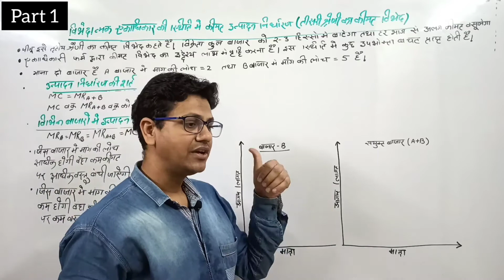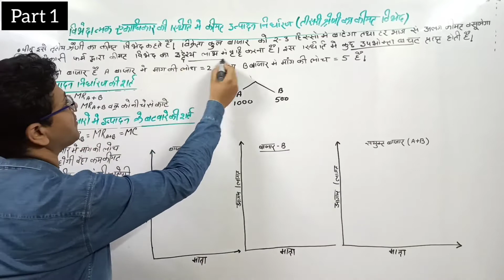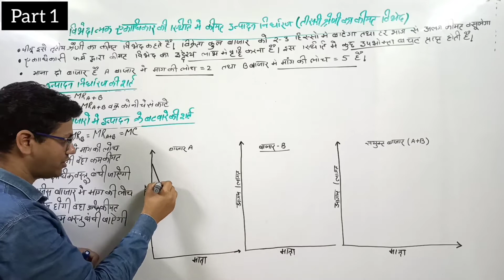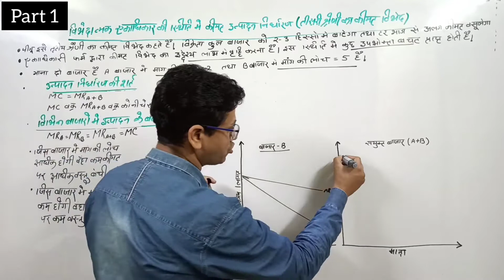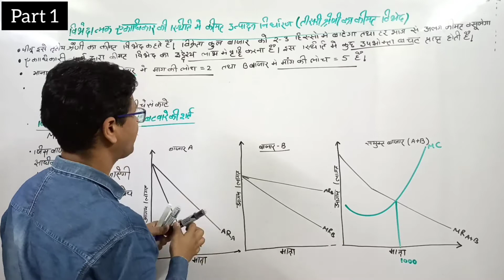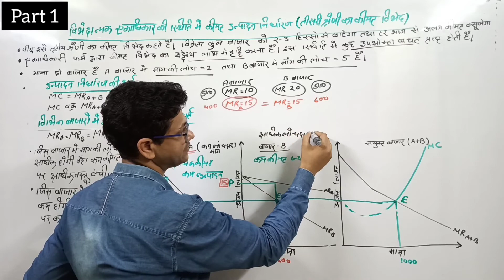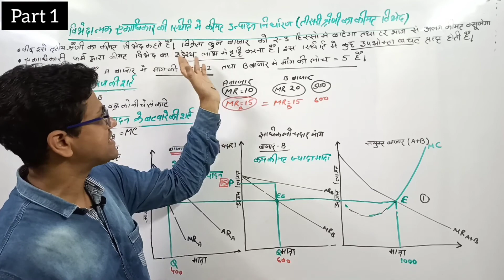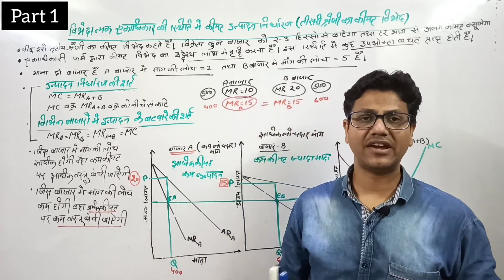तीसरी श्रेणी का कीमत विभेद , third degree price discrimination, determination of price and output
Our channel for commerce students

Price discrimination is a selling strategy that charges customers different prices for the same product or service based on what the seller thinks they can get the customer to agree to. In pure price discrimination, the seller charges each customer the maximum price they will pay. In more common forms of price discrimination, the seller places customers in groups based on certain attributes and charges each group a different price.

With price discrimination, a seller charges customers a different fee for the same product or service.
With first-degree discrimination, the company charges the maximum possible price for each unit consumed.
Second-degree discrimination involves discounts for products or services bought in bulk, while third-degree discrimination reflects different prices for different consumer groups.

Price Discrimination

Understanding Price Discrimination
Price discrimination is practiced based on the seller's belief that customers in certain groups can be asked to pay more or less based on certain demographics or on how they value the product or service in question.

Types of Price Discrimination
There are three types of price discrimination: first-degree or perfect price discrimination, second-degree, and third-degree. These degrees of price discrimination are also known as personalized pricing (1st-degree pricing), product versioning or menu pricing (2nd-degree pricing), and group pricing (3rd-degree pricing).

First-degree Price Discrimination
First-degree discrimination, or perfect price discrimination, occurs when a business charges the maximum possible price for each unit consumed. Because prices vary among units, the firm captures all available consumer surplus for itself, or the economic surplus. Many industries involving client services practice first-degree price discrimination, where a company charges a different price for every good or service sold.

Second-degree Price Discrimination
Second-degree price discrimination occurs when a company charges a different price for different quantities consumed, such as quantity discounts on bulk purchases.

Third-degree Price Discrimination
Third-degree price discrimination occurs when a company charges a different price to different consumer groups. For example, a theater may divide moviegoers into seniors, adults, and children, each paying a different price when seeing the same movie. This discrimination is the most common.

Examples of Price Discrimination
Many industries, such as the airline industry, the arts and entertainment industry, and the pharmaceutical industry, use price discrimination strategies. Examples of price discrimination include issuing coupons, applying specific discounts (e.g., age discounts), and creating loyalty programs. One example of price discrimination can be seen in the airline industry. Consumers buying airline tickets several months in advance typically pay less than consumers purchasing at the last minute. When demand for a particular flight is high, airlines raise ticket prices in response.